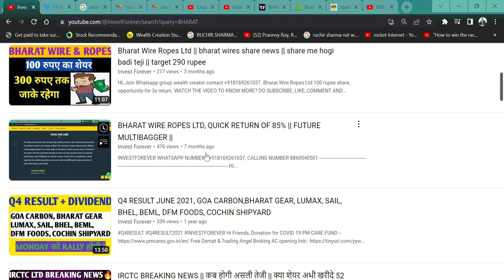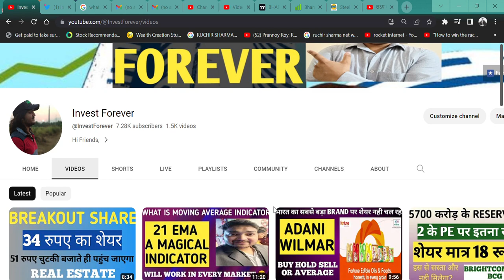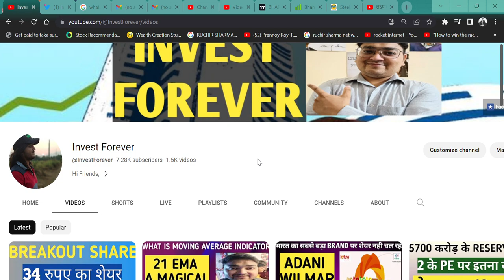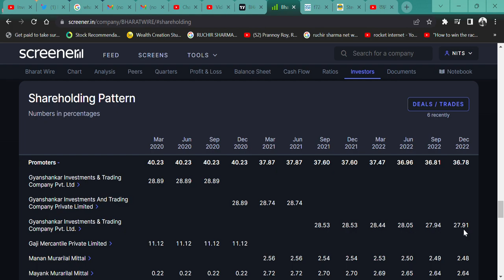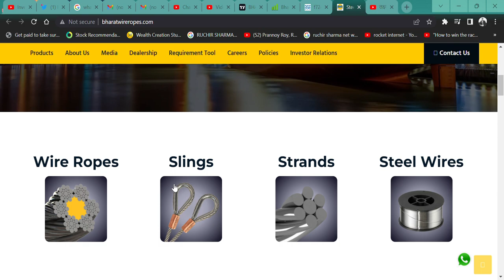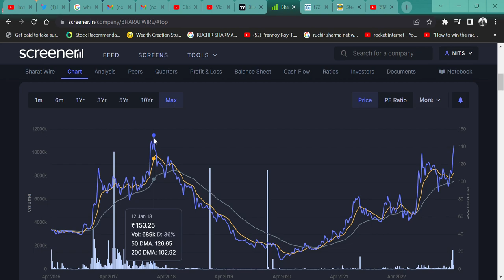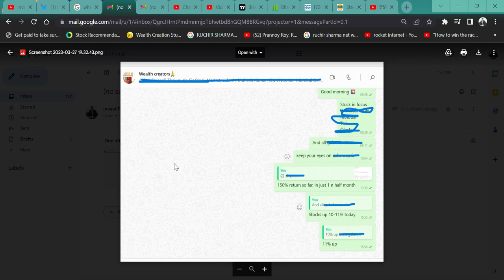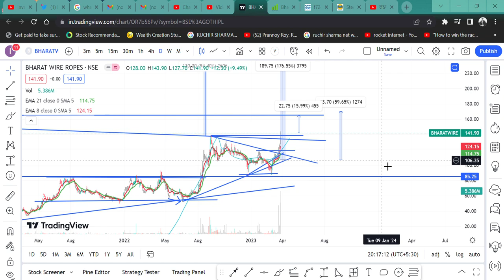BHARAT WIRE 28 DAYS 60% RETURN || बार बार कहा था खरीदलो || क्या अब खरीदे?। 300 टारगेट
HI,

BHARAT WIRE & ROPE GAVE 61% RETURN IN JUST 28 DAYS AND MORE IS REMAINING. WATCH THE VIDEO TO KNOW MORE?

BHARAT WIRE SHARE KHARIDE,
65 RUPEE RAILWAY SHARE,